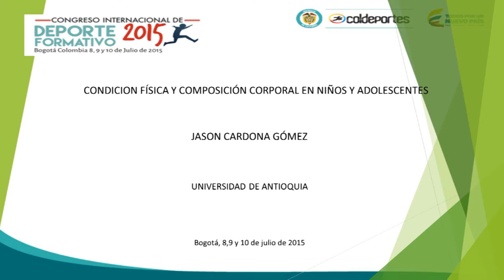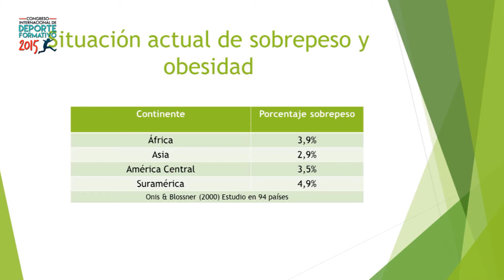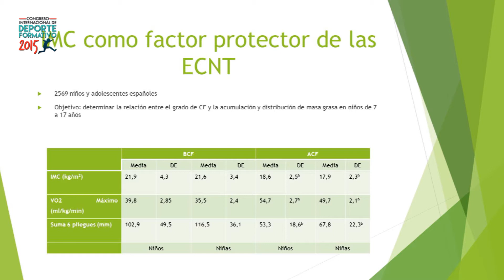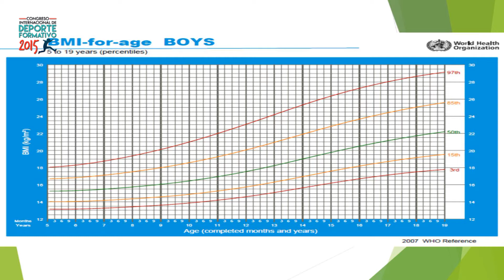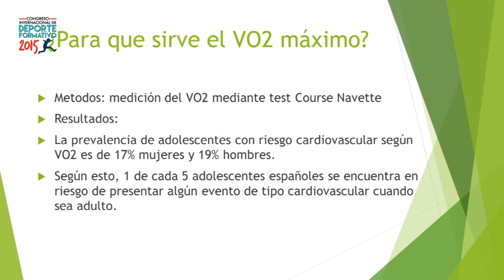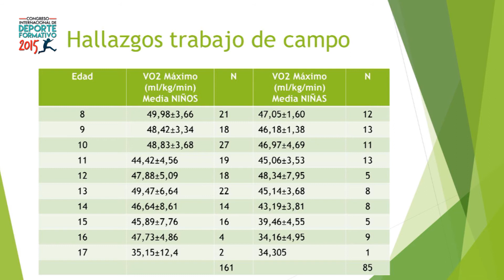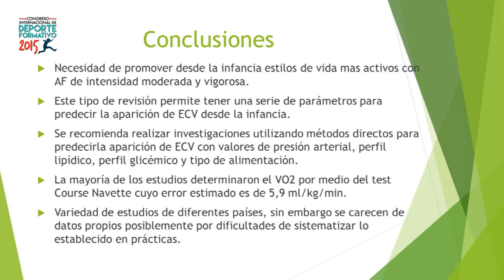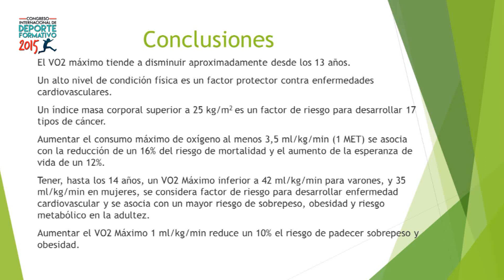Jason Cardona Gómez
Condición física y composición corporal en niños y adolescentes.